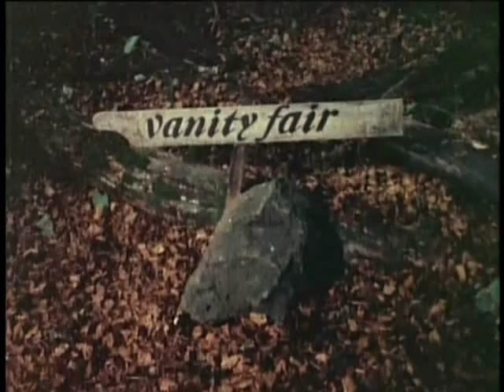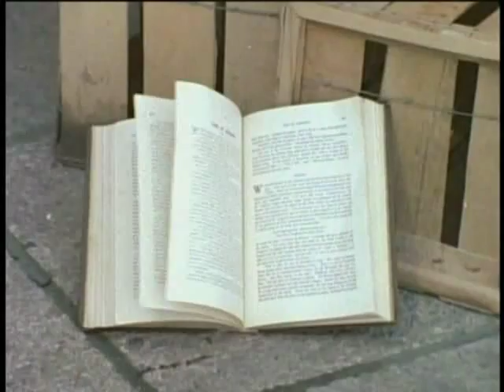Pilgrim's Progress - [5/7]